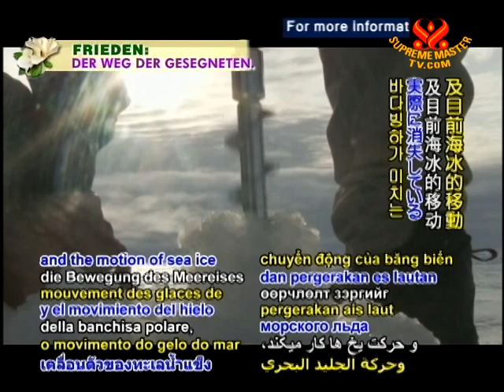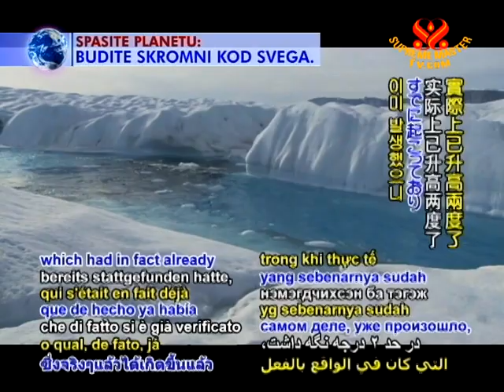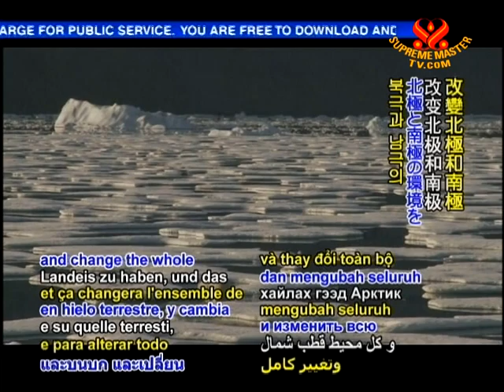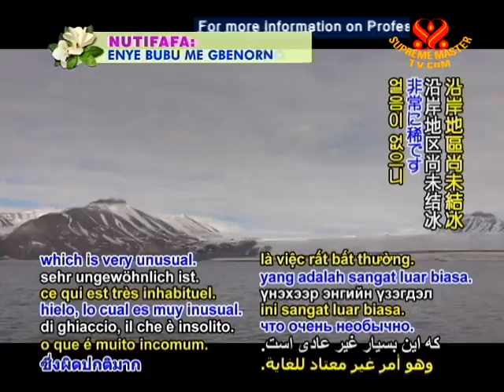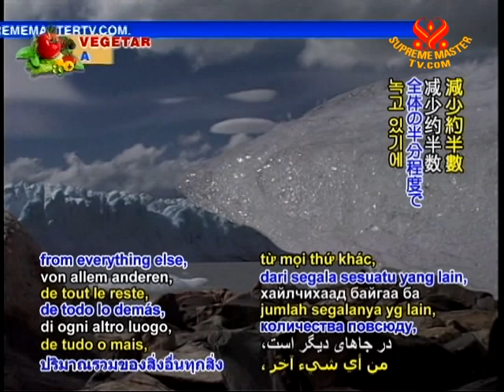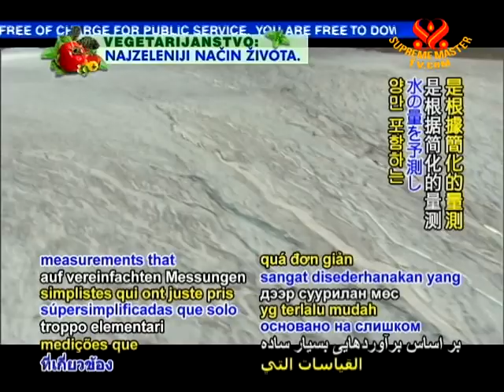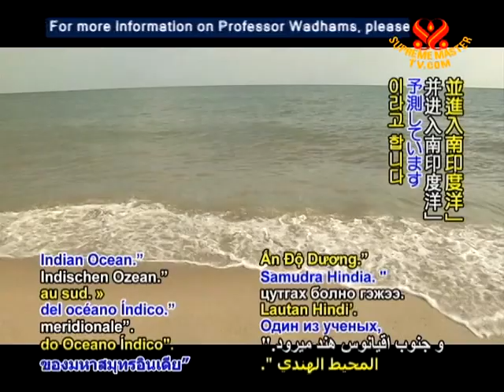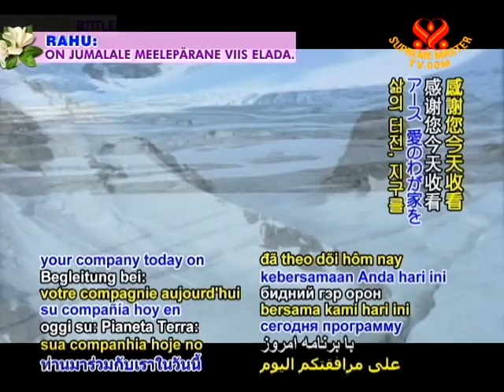Fast Disappearing Sea Ice: Interview with Professor Peter Wadhams (2/2)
• AW1777; Aired on 27 Jul 2011